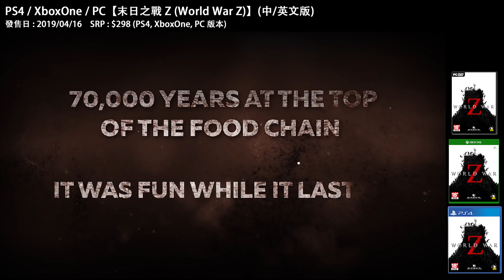PS4 XBoxOne PC【末日之戰 World War Z 】繁中英版 預告